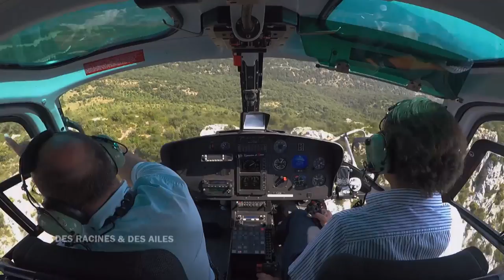Les imprenables forteresses cathares : Queribus et Peyrepertuse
Situés en haut de pitons rocheux au sein desquels ils se fondent, les châteaux dit "cathares" défendaient la frontière franco-espagnole.

Extrait de l'émission "Des Racines et Des Ailes : Le goût de l'Aude et du Pays catalan" (Eclectic production) diffusée le 01/11/2017.